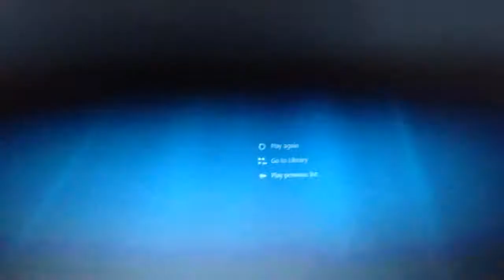Harry Styles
One Direction Wembley Stadium 7/6 quick clip. Had to dub the music, sound from camera was bad😁😳